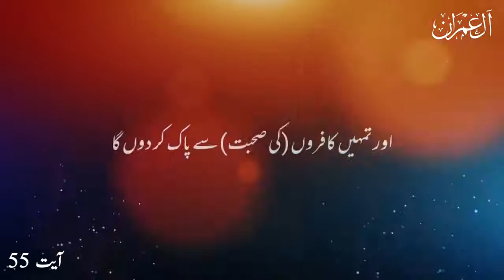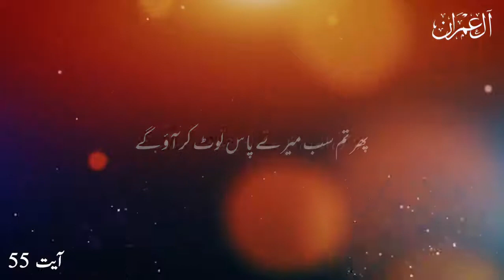Part 32) V Muslims 🌹 Best Video Change your life Heart touching By V Muslims